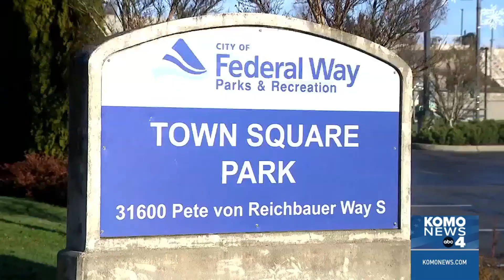72nd Seattle homicide of 2023 marks highest record since 1994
The city of Seattle just hit a record number of homicides. A deadly stabbing Thursday morning marked the 72nd of the year, the highest number in nearly three decades, according to Seattle Police Department Chief Adrian Diaz.

The crime tape went up, and police combed for evidence where a man was found dead from a possible stabbing in north Seattle.

“There’s violence everywhere, but as far as Seattle, it's been crazy,” one neighbor told KOMO News at the scene.

Diaz this summer introduced a new task force aimed at tackling gun violence in hot spots like Aurora Avenue, downtown, the Central District, and South Seattle. Seattle police have yet to release data on the success of that effort.

2:30 A man walking was attacked and seriously injured at a south King County park Thursday morning by a suspect "with a tool," according to the Federal Way Police Department.

The incident occurred shortly before 8 a.m. at Town Square Park in Federal Way—located on Pete von Reichbauer Way South—where the victim was "walking on a park path for exercise," police said. The suspect, "armed with a tool," attacked the man from behind and then ran away, police said.

Police said officers quickly "flooded the area" but did not find the suspect. The victim was taken to Harborview Medical Center in Seattle with "serious injuries," the department added.

00:00 72nd Seattle homicide of 2023 marks highest record since 1994
02:30 Police seek 'armed and dangerous' suspect who attacked man with 'tool' in Federal Way park
04:48 end